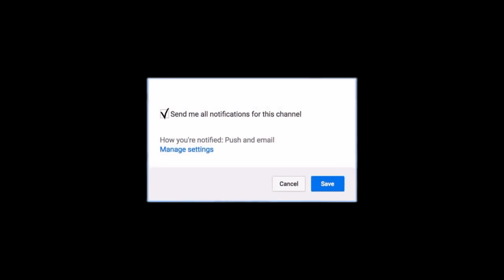Kiah Capone - Murder ( Official Music Video )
Watch the official music video Kiah Capone - Murder ( Official cial Music Video )

Directed by TrellEnt.T.V.

TrellEnt.T.V.

Music
License